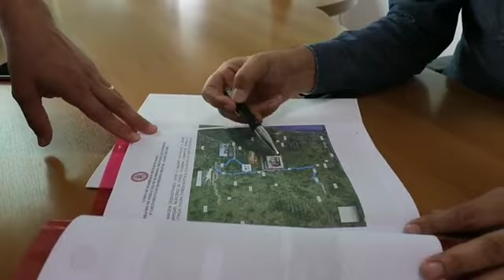Corpo de Bombeiros em Eunápolis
O prefeito Robério Oliveira, concluiu os atos necessários para instalação de uma unidade avançada do Corpo de Bombeiros em Eunápolis.